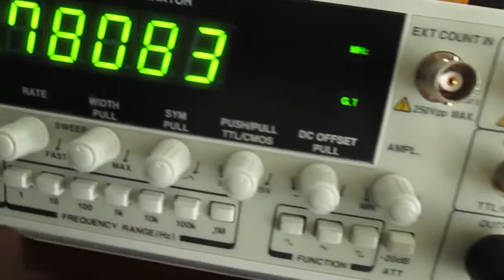超音波‹発振制御›技術 ultrasonic-labo